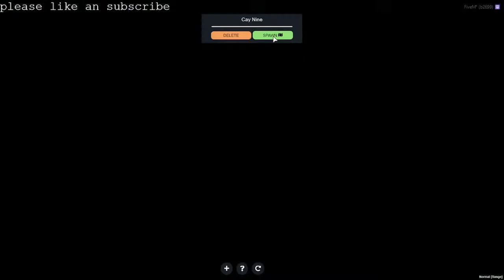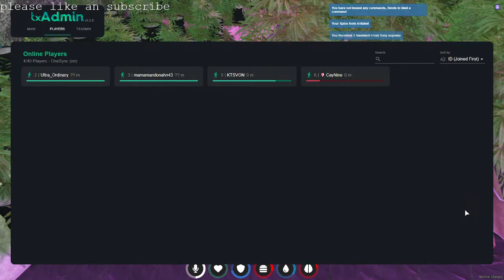Life with Cay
Starting a new life in C.R.R.P... um ok this is different come joing the fun... CayNine#9634,